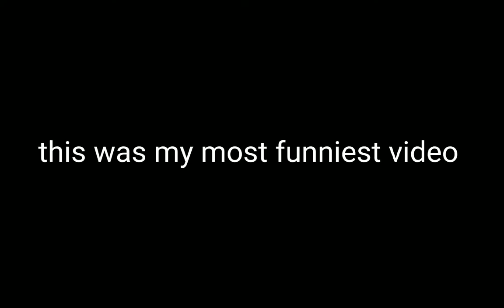Offroad Outlaws is this funny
is it funny